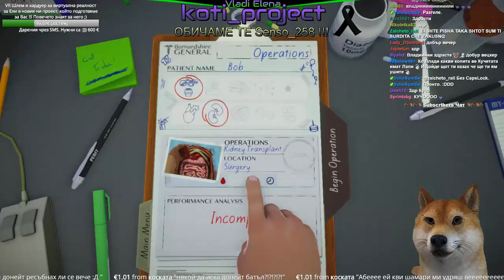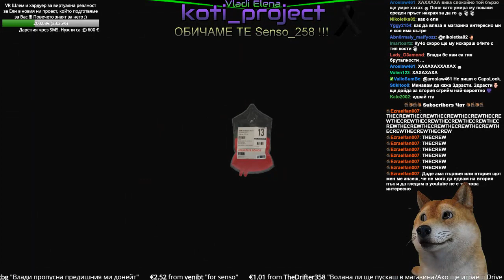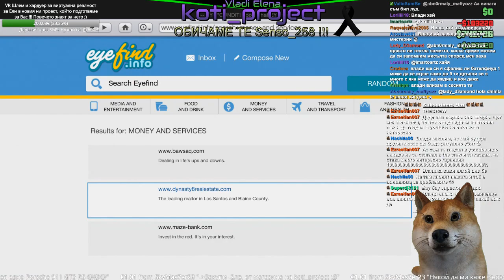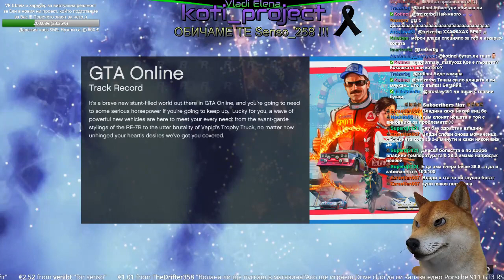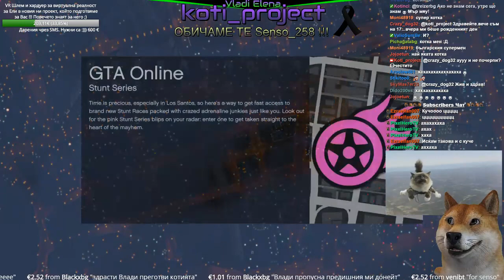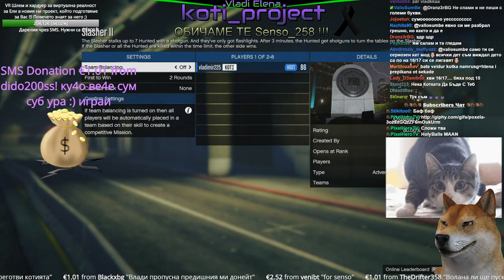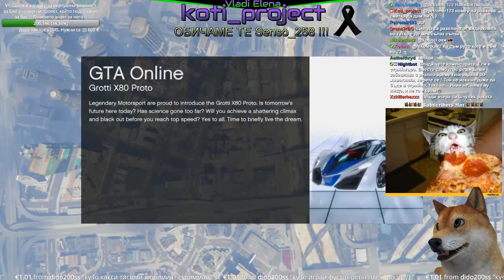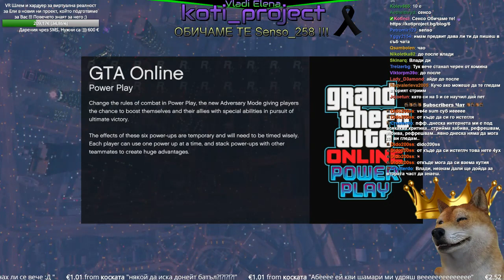Elena Night Show ! Кучо на изпит ! :)